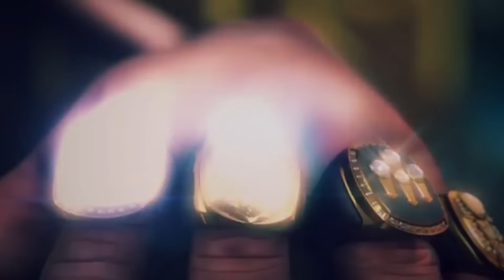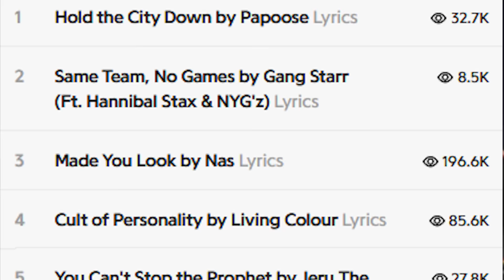The Last Great NBA 2K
NBA 2K16 - The Last GREAT NBA 2K Game. No 2K game has been “great” since NBA 2K16. From 2010 through 2015, Visual Concepts released banger after banger, ending their impressive run with 2K16. This game had the best MyCareer story, the most fun and most varied park, MyLeague solidified itself as the greatest franchise mode in all of sports video games, MyGM put icing on the cake, and MyTeam was at its peak. Gameplay, presentation, and graphics were all incredible for the time, and due to how recent this game was, it still holds up very well.